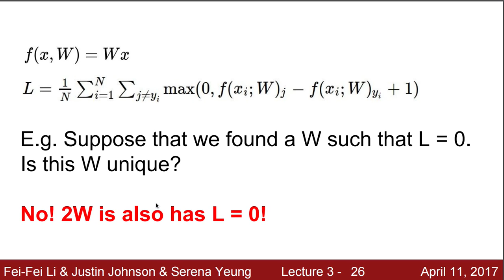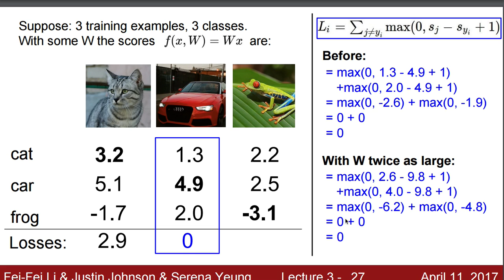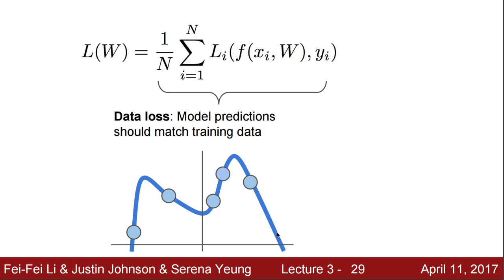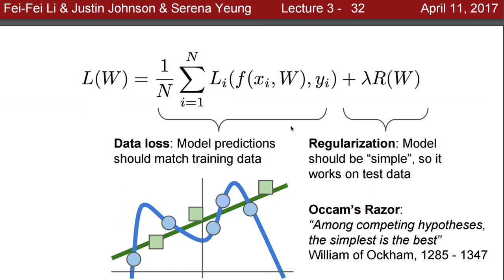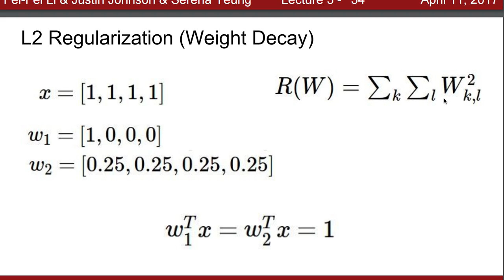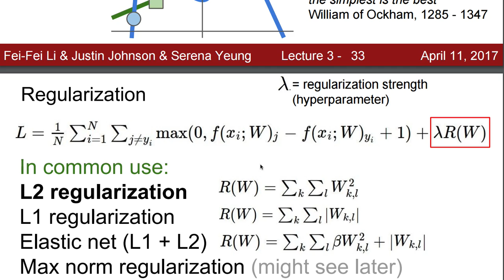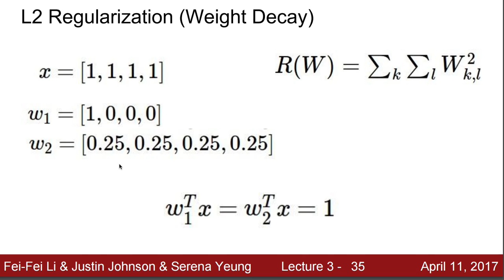[머신러닝] 808 - Regularization